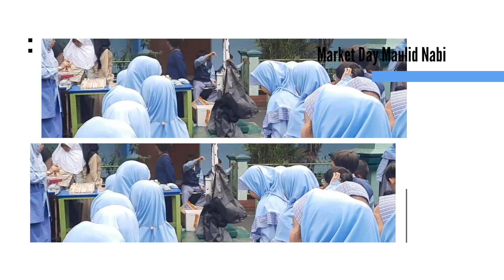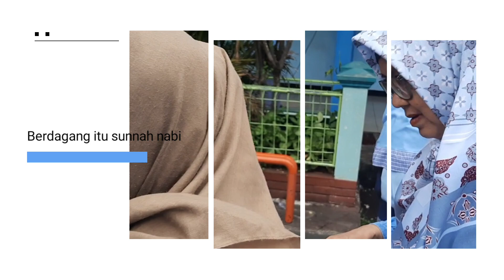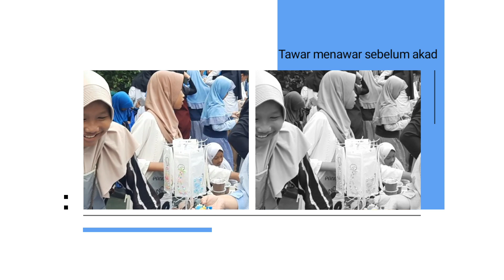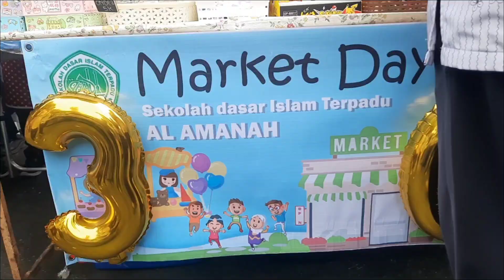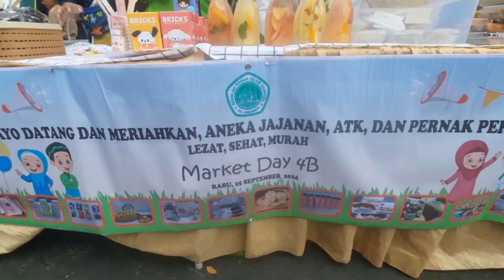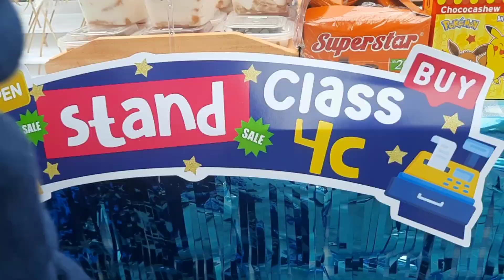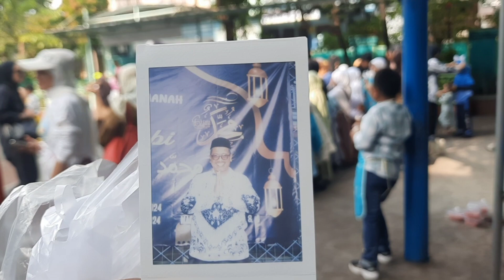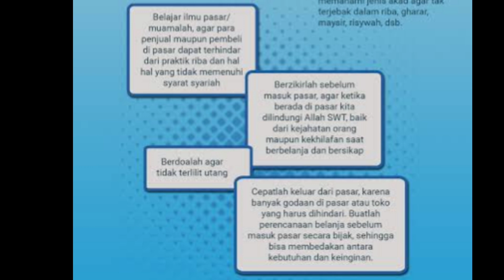Market Day SDIT AL-AMANAH SUNTER AGUNG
Market day merupakan kegiatan yang diadakan di SDIT AL-AMANAH setiap PHBI Maulid nabi Muhammad صلى الله عليه و سلّم untuk mencapai beberapa tujuan, di antaranya:

Mengembangkan jiwa kewirausahaan: Market day dapat melatih siswa untuk berwirausaha dan mengembangkan keterampilannya di bidang tersebut.

Mengajarkan nilai-nilai penting: Market day dapat mengajarkan siswa nilai-nilai religius dengan meneladani nabi Muhammad صلى الله عليه و سلّم kemandirian, gotong royong, dan integritas.

Mengajarkan manajemen keuangan: Market day dapat mengajarkan siswa tentang biaya produksi, perhitungan harga, keuntungan, dan keuangan secara umum.

Mengajarkan cara bertransaksi: Market day dapat memberikan pengalaman langsung kepada siswa dalam kegiatan jual beli.

Mengajarkan cara memasarkan produk: Market day dapat mengajarkan siswa cara memasarkan produk kepada teman, guru, atau pihak lain.

Mengajarkan cara menghargai hasil karya: Market day dapat melatih siswa untuk menghargai hasil karya teman.

Mengajarkan cara menghadapi tantangan nyata: Market day dapat mengajarkan siswa tentang masalah-masalah dunia nyata.

Menumbuhkan kreativitas dan inovasi: Market day dapat menumbuhkan kemauan siswa untuk berinovasi dan berkreasi.